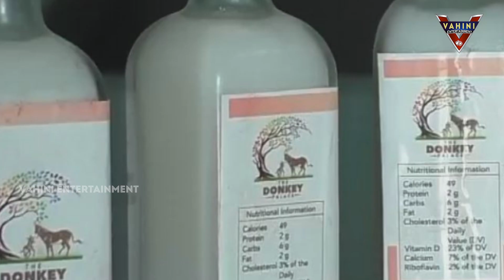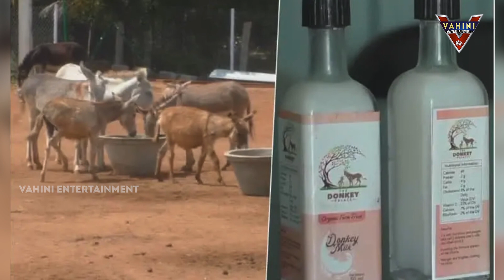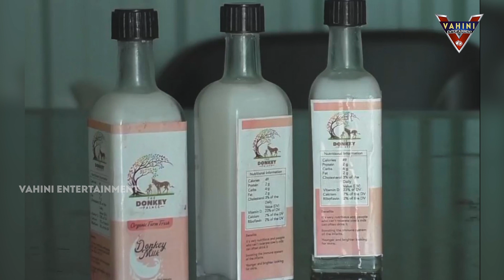చదివింది 10వ తరగది అయినా ఒక్క ఐడియాతో నెలకి 2 కోట్లు సంపాదిస్తున్నాడు | donkey seller earns 2 crores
Welcome to vahini entertainment Channel, Here you will find videos about movie news (tollywood upates,review,trailer reaction) , political,sports,mysteries,life style,gossips & many more.. We appreciate all your support & will keep uploading great videos on a daily basis.